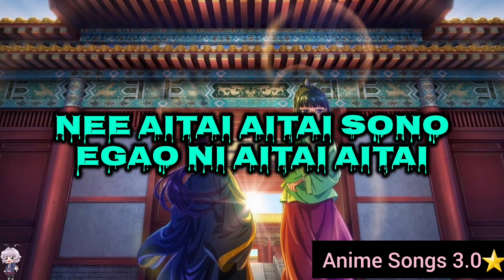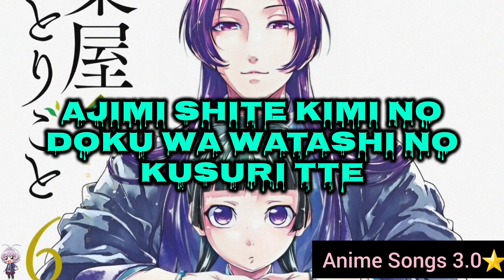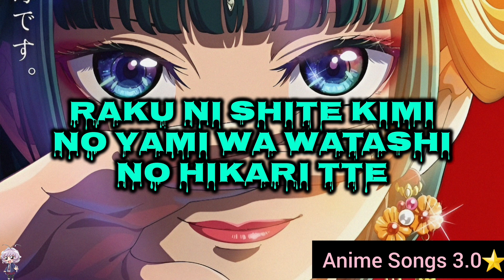Hana Ni Natte / The Apothecary Diaries (Kusuriya no Hitorigoto) / Op 1 / Lyrics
Nuevooooooooooo Videooooooooooo⭐️⭐️⭐️⭐️⭐️⭐️⭐️⭐️